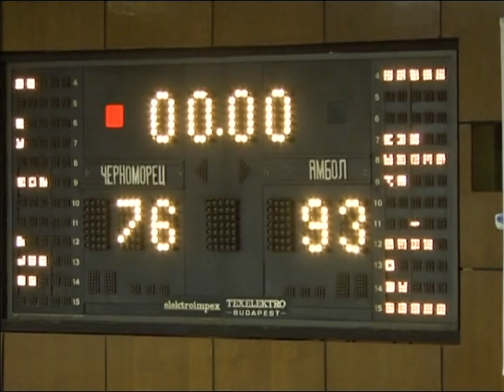Yambol Chernomorec 05 11 11